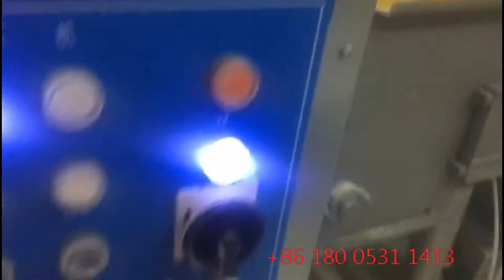Automatic Batter breading machine for onion rings